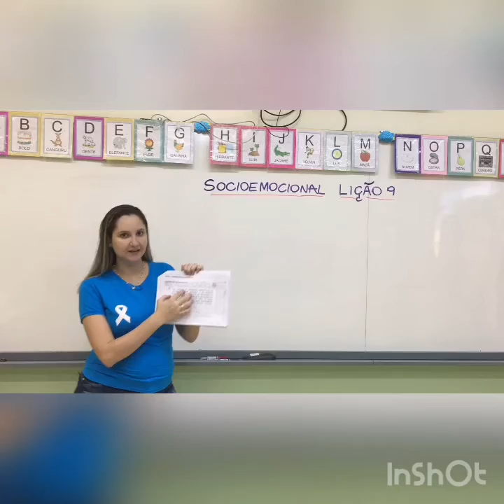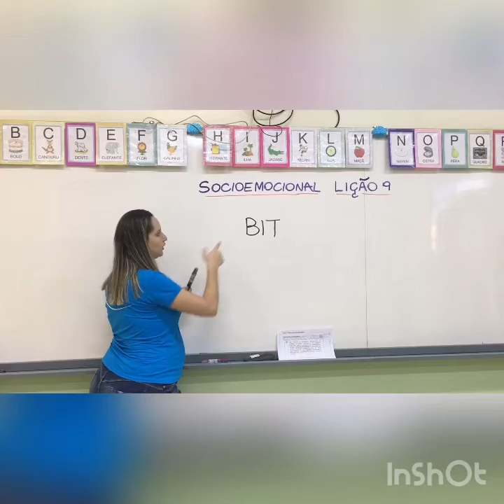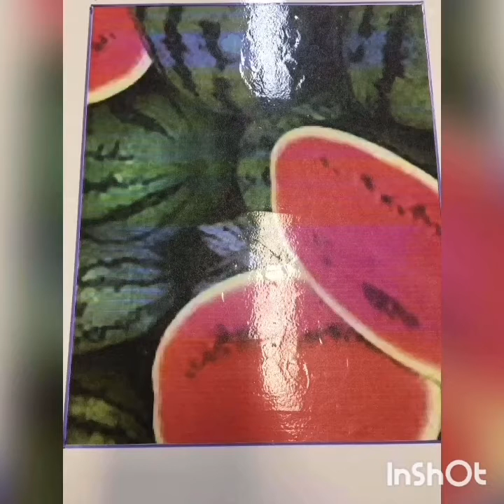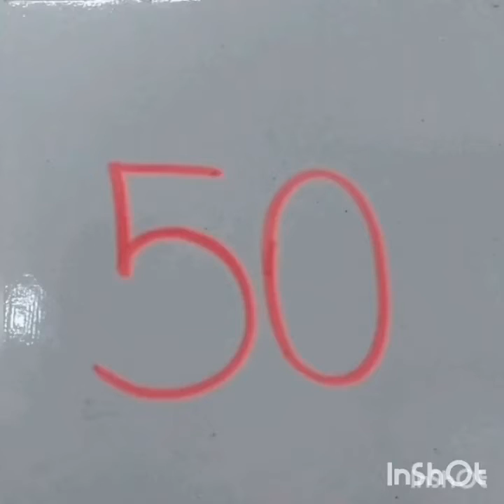SOCIOEMOCIONAL LIÇÃO 9